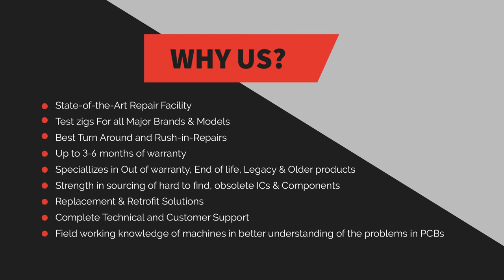Siemens PLC 6ES7-214-2AD23-0XB